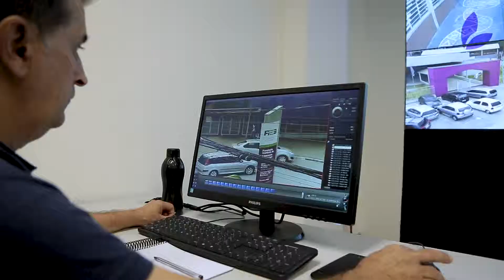Viva Barueri 2019 - Escola Segura